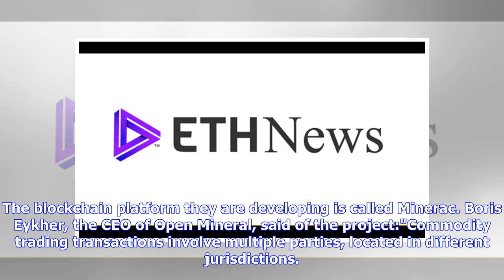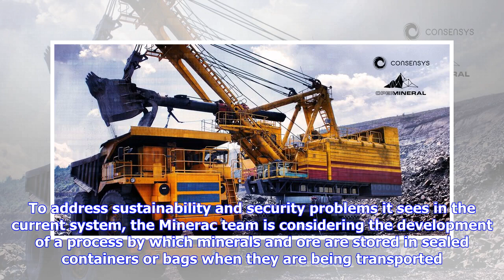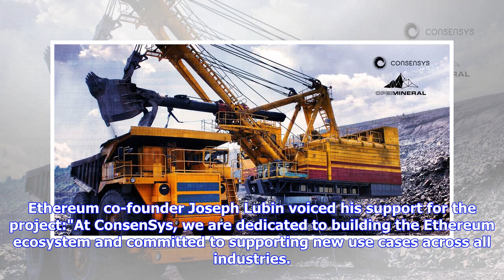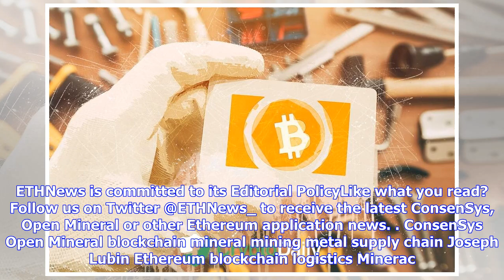ConsenSys And Open Mineral To Develop Blockchain For The Mineral Mining Industry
Nathan Graham July 10, 2018 8:59 PMJuly 10, 2018 8:59 PMWith Minerac, the collaborators hope to increase the efficiency of mineral supply chain operations while boosting profits. According to a July 9 announcement, blockchain software company ConsenSys and the cloud-based metal concentrates exchange Open Mineral have collaborated to develop a blockchain conglomerate intended to improve mineral commodities trading and supply chain management. The blockchain platform they are developing is called ...